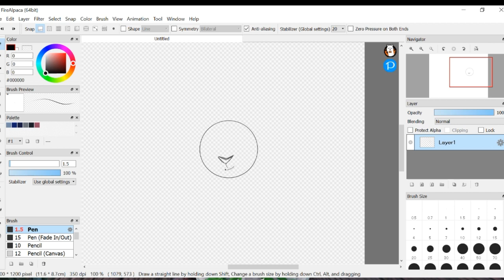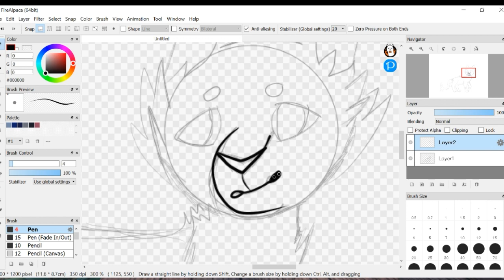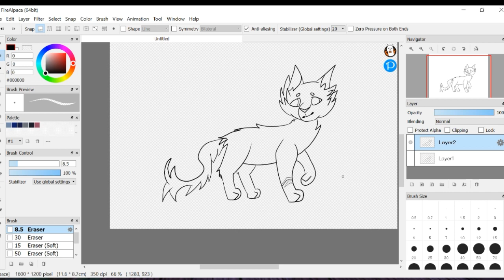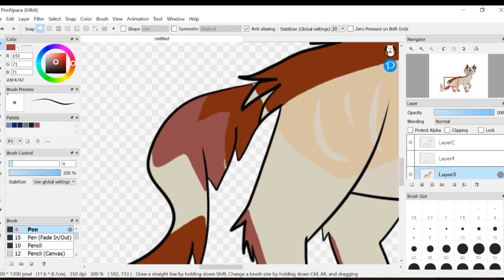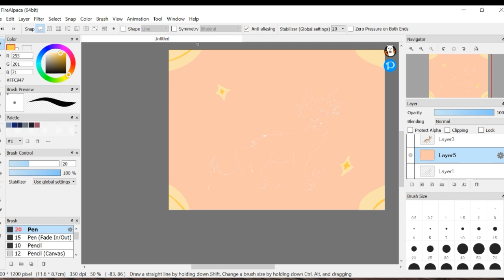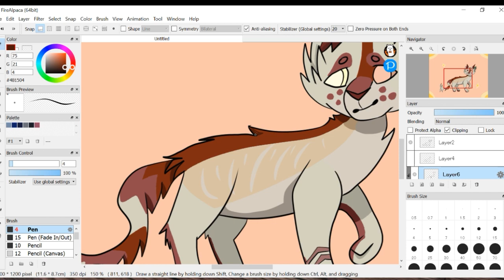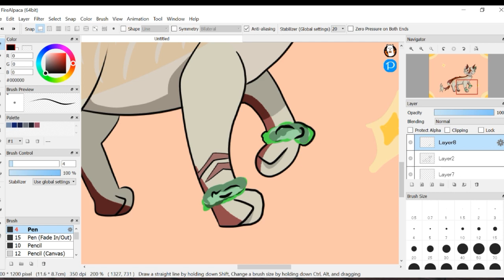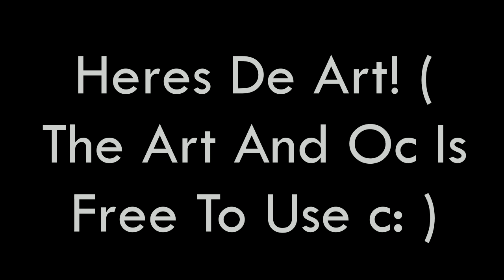Thorn 'Tail II Making Free Wc's Oc's! #2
Hey, yall Finally Caught Up to Edit This Video!

Hope yall enjoy the video! And I cant believe the difference between my old art and new!

The Oc And Art Is Free To Use Just Incase Ya Didn't Read The Title
(Next Video: A Random SpeedPaint)